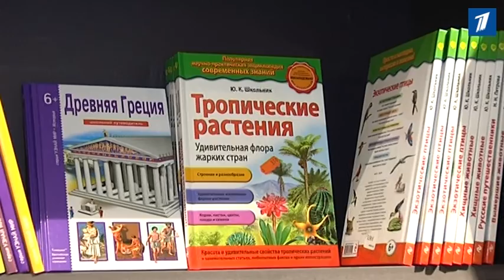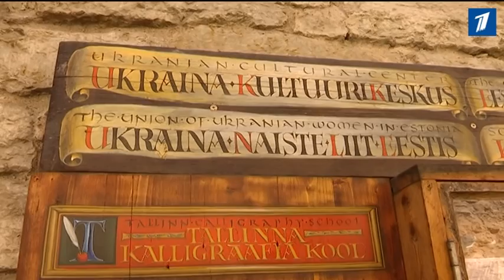Провокационные книги изъяты из продажи